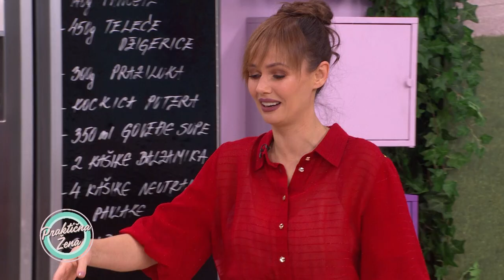Praktična žena – Marko Mićović: Džigerica sa prazilukom